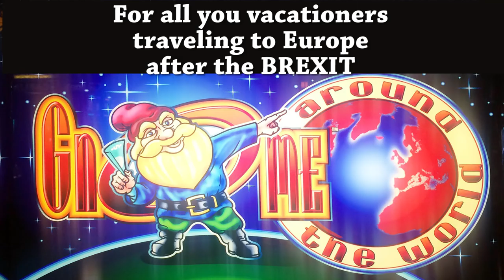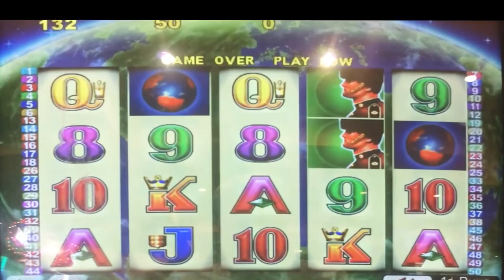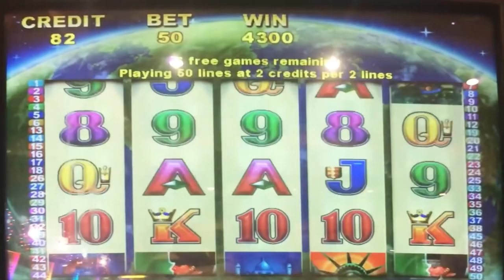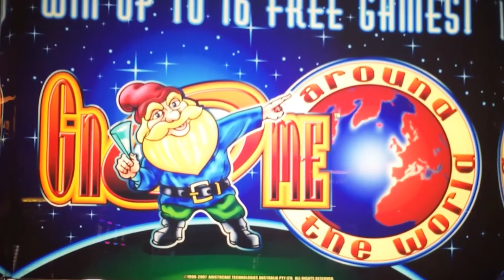😄 Gnome Around the World classic slot machine, Happy Goose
Visiting the Father-in-Law on Father's day last week, we went to his local casino (Rolling Hills) because they had some Free Play for fathers that day.  We all had a buffet breakfast of various things, including biscuits and gravy, eggs, sausage, coffee, etc.  Afterwards we ventured out to use our Father's Day Free Play.

My Father-in-Law went up to a new $1 IGT game and put $10 of his Free Play into the machine.  The first seven spins were duds.  Then he got something for a $5 win.  More spins...more duds.  He had just $2 left and he spun again...See the photo of what he got on that spin.  Note that he was one symbol shy of winning $20,000.

I then wandered off to a corner where the Gnome Around the World game was hiding.  No one ever seems to play this game.  I soon realized that it is a clone of Tiki Torch by Aristocrat.  Tiki Torch can give you some very nice wins in the bonus, but triggering a bonus can empty your wallet.  I put my Free Play into this machine and  you can see what happened in this video.